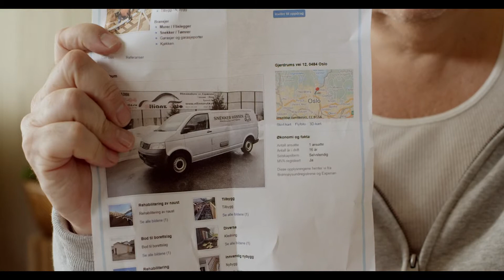Den smarte løsningen